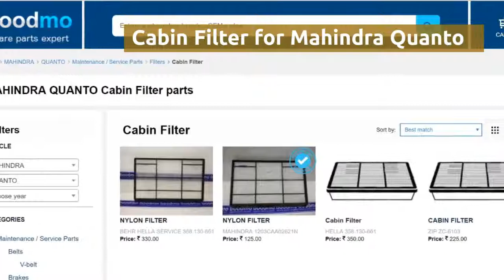Cabin Filter for Mahindra Quanto